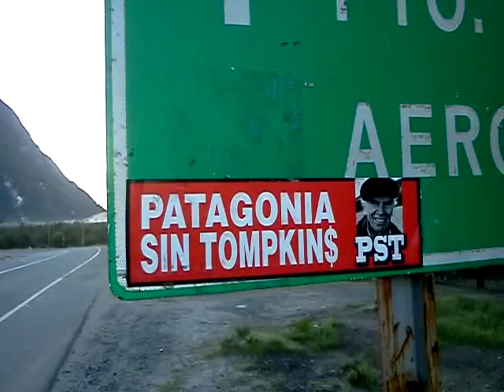December 8, 2013 3:41 PM